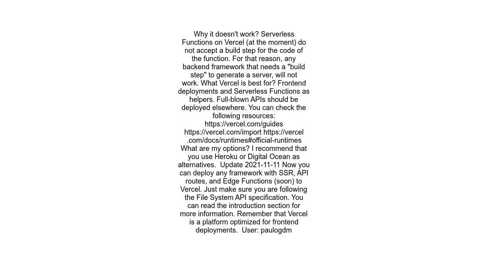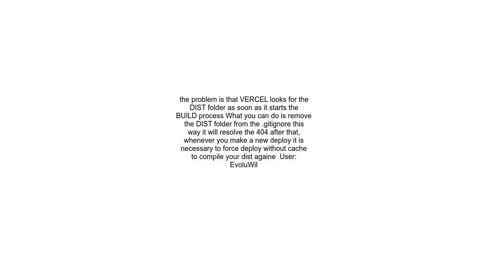How to fix NestJS deployment error to the Vercel